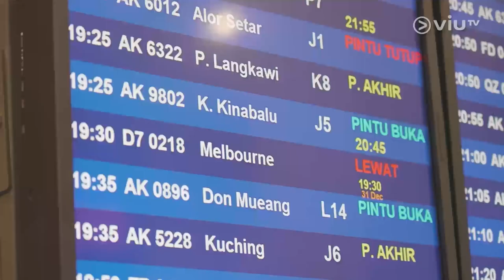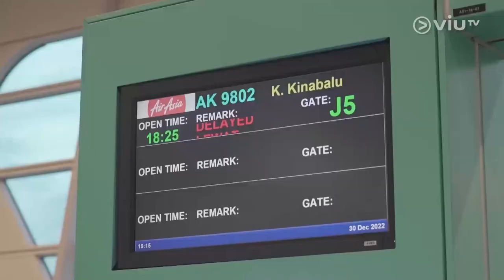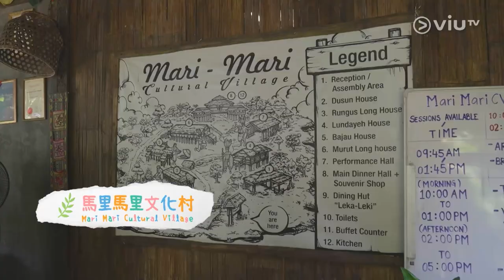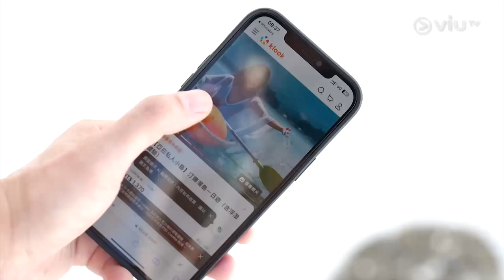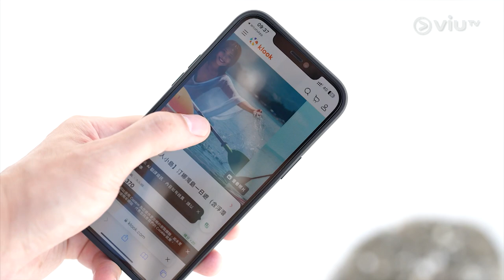《親子初度遊》 EP 9 - 馬來西亞之旅 (II)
Wingo和大女紀雅的馬來西亞初度遊除了到訪首都吉隆坡，還會前往保留原始文化的沙巴。第一站，他們率先遊覽馬里馬里文化村，從原住民的居住環境、食物、習俗認識與香港截然不同的生活模式。然後再前往沙巴的私人島嶼，在海邊度過一個童話式的時光，更讓紀雅初次體驗浮潛，她又能否掌握技巧，找到她心中的「海底奇兵」呢？